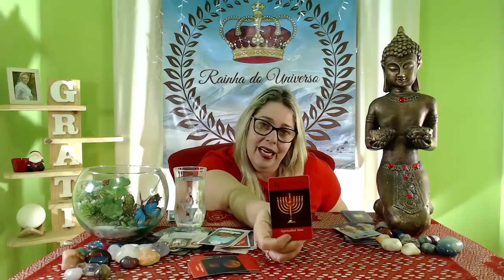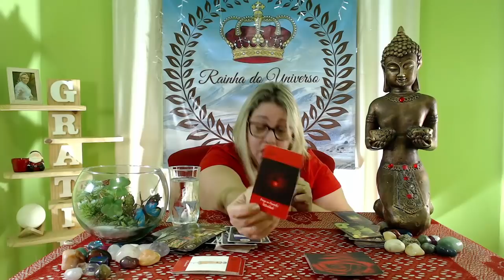HORÓSCOPO DO DIA 22/10/2021 POR ZURI AMOR, DINHEIRO. HOROSCOPE OF THE DAY 10/22/2021 FOR LOVE ZURI!!